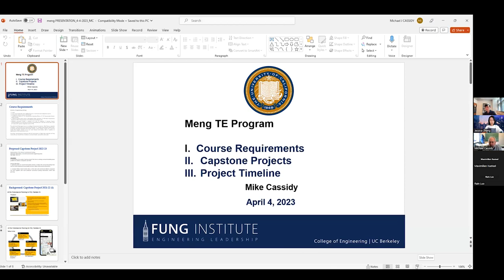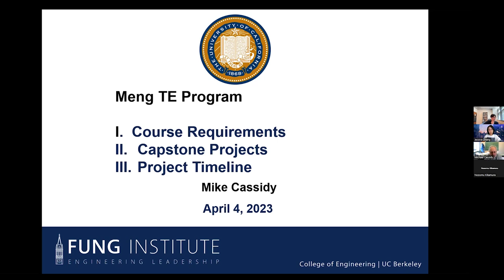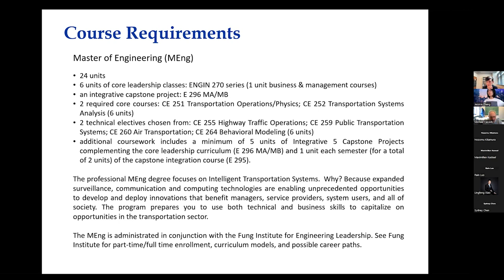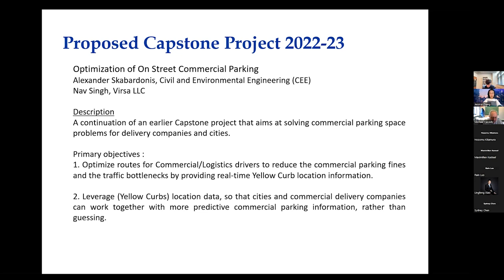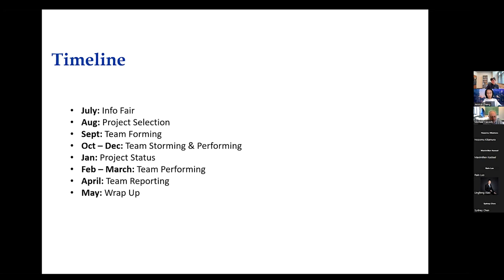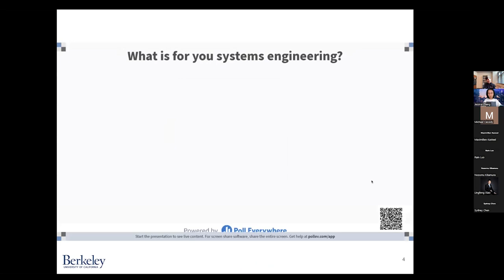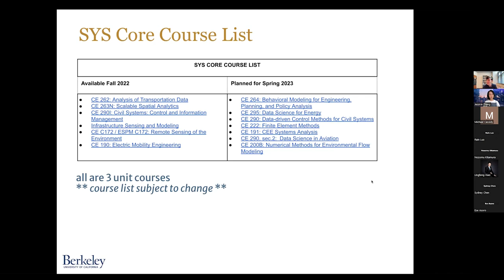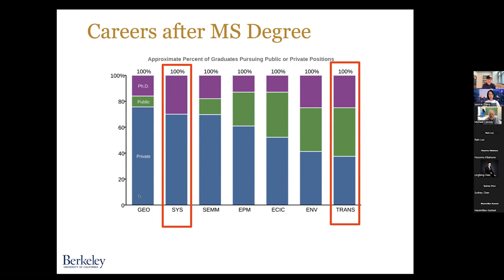Class of 2024 CEE MEng Online Welcome Session - April 4, 2023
Join the Civil & Environmental Engineering Department as they welcome the MEng students admitted to their concentrations.

0:00 MEng Program
3:39 Course Requirements
12:59 Proposed Capstone Project
18:14 Capstone Timeline
19:47 CEE System Program
31:00 Q&A